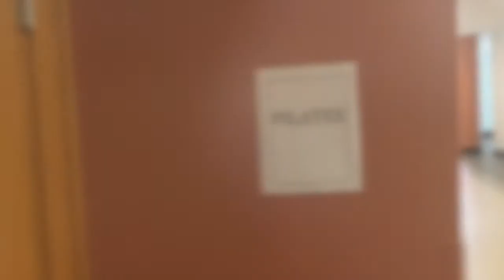Humans acting like animals and my cat got a new shirt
Hilberry MFA Episode 44
Wednesday and Thursday from last week, combining some clips to work on catching back up to the two day delay schedule.

My Classmates
Ernest Bentley -
Wesley Cady – Instagram:  sosiriusly
Cody Robison -
Breayre Tender -